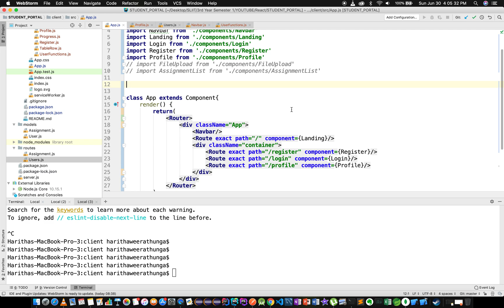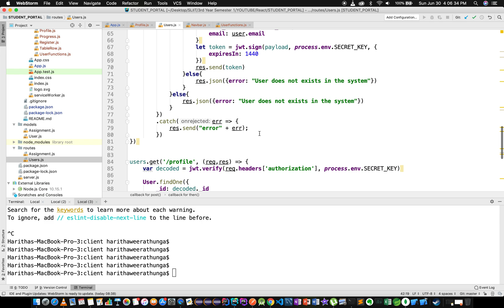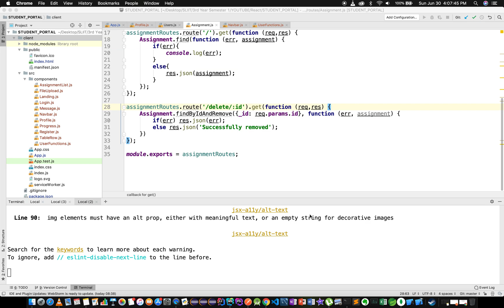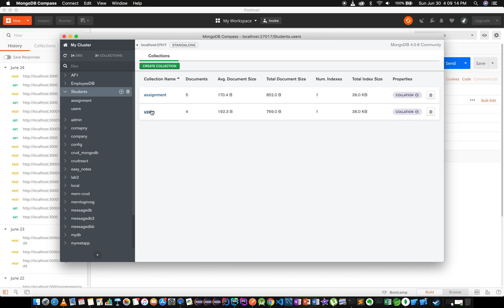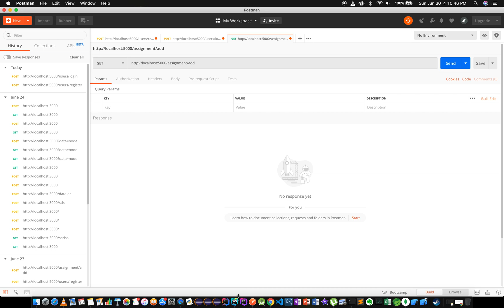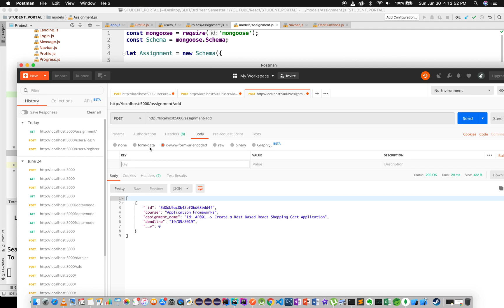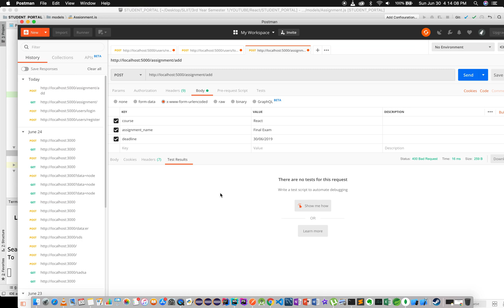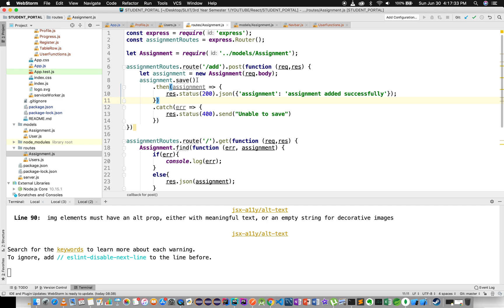React Sinhala Tutorial | React JS in Sinhala | Node JS Sinhala - Part 15 - API Testing With Postman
Let's test out system APIs using Postman